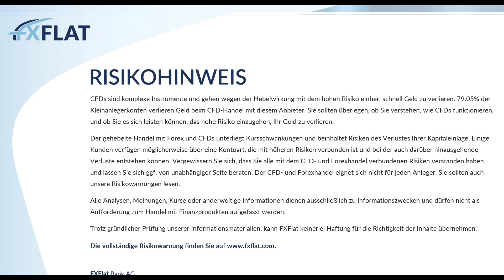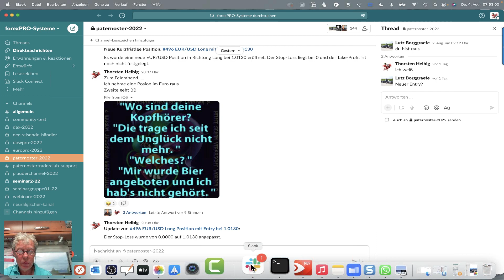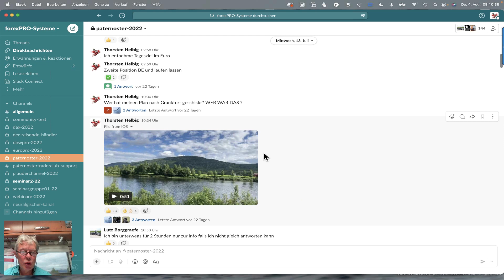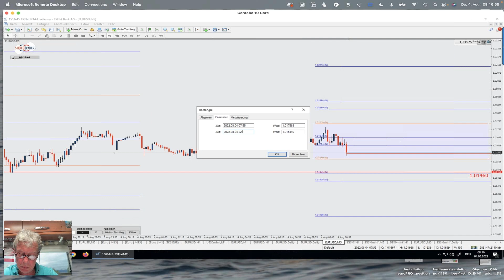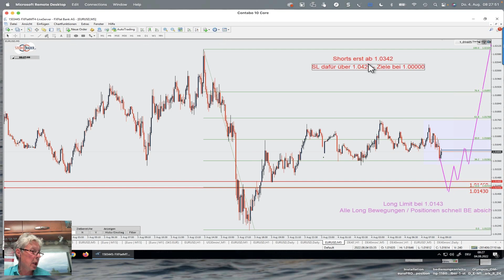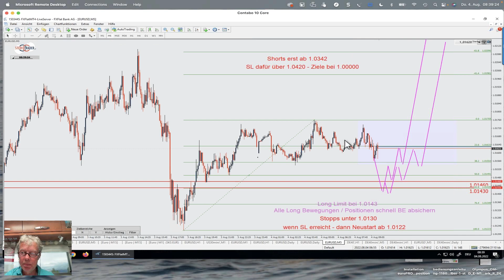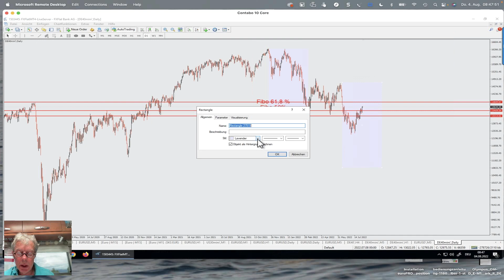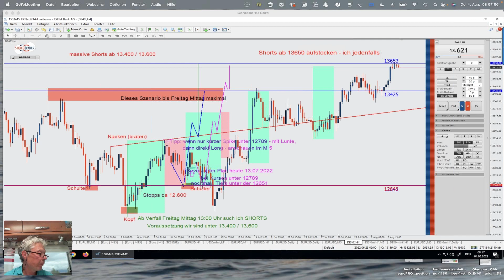04.08.2022 Thorsten Helbig Trading License Company/forexPRO Systeme Livetrading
Sooo - Urlaub unterbrochen für dieses Webinar.
Das sind unsere Setups seit der Parität im EUR / USD